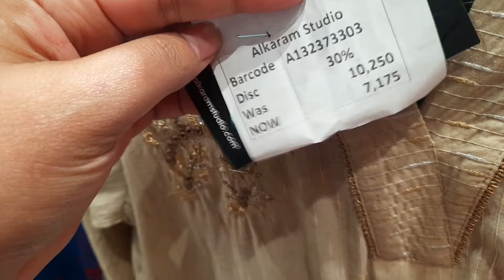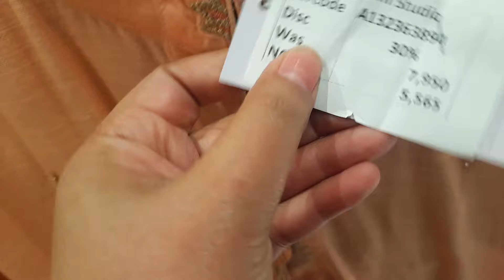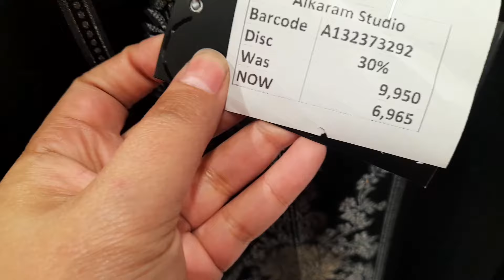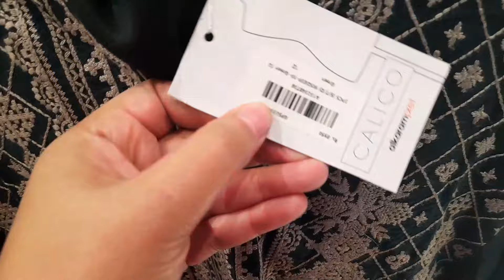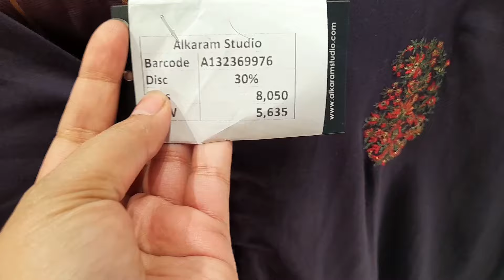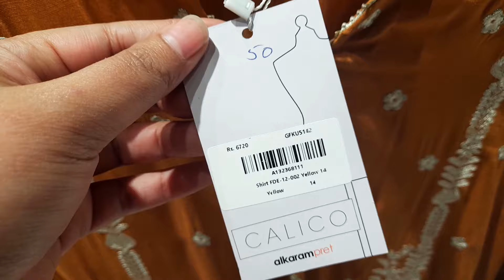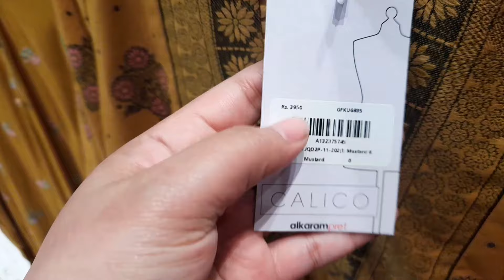Alkaram winter clearance sale flat 50% off